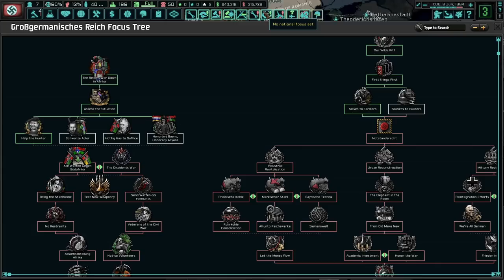Can We Win The South African War? Hoi4 TNO: Last Days Of Europe, Germany (Bormann's Paradise) #3